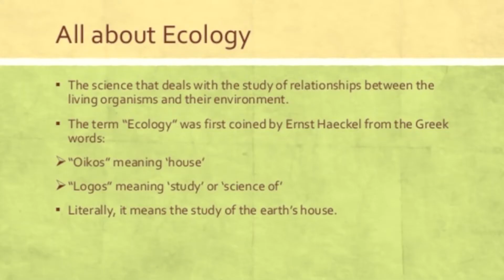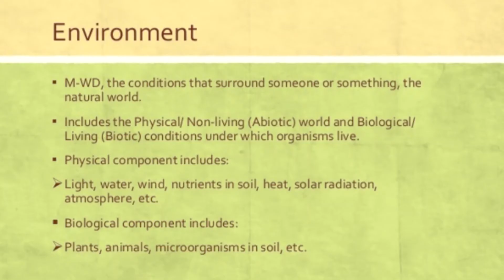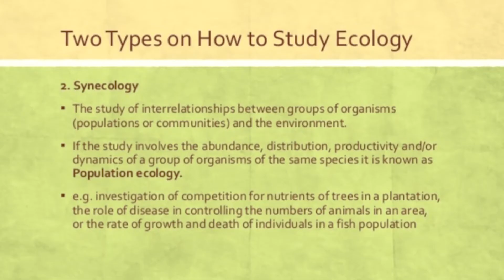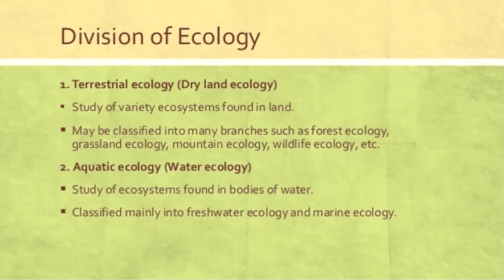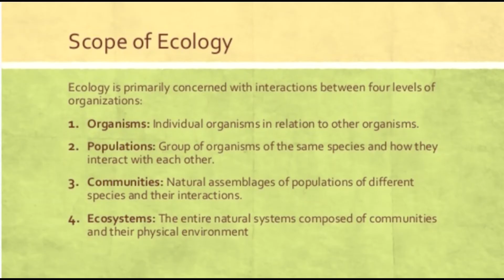Ecology Introduction & its Type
Good Luck 👍